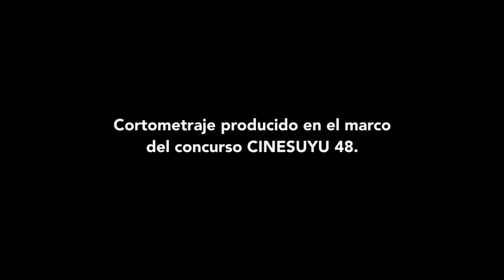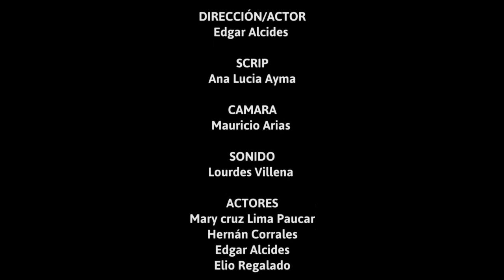Cortometraje - Para Nadie (2018)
Para Nadie refleja la ambición del hombre por tenerlo todo, pero se destruye a si mismo.
Dirección: Ivan Cucho Gamarra
País de producción: Perú
Productora: Yana Films
Producción: Monica Mamani
Dirección de fotografia: Mauricio Arias
Camarógrafo: Mauricio Arias
Sonido Directo: Walter Jimenez - Lourdes Villena
Montaje: Ivan Cucho Gamarra
Actores: Hernan Corrales, Edgar Condori, Elio Regalado y Mary Cruz Lima.